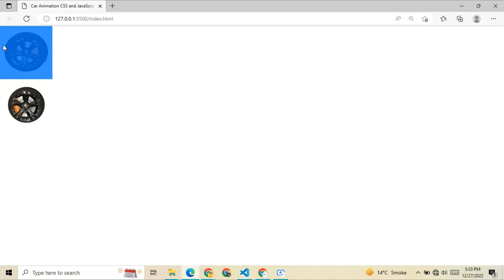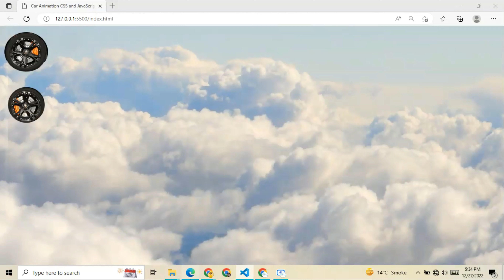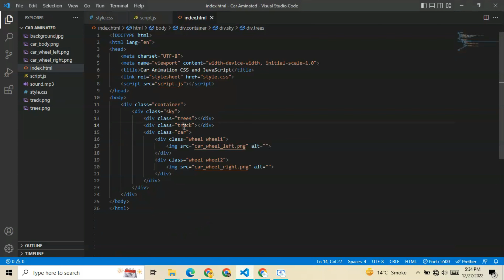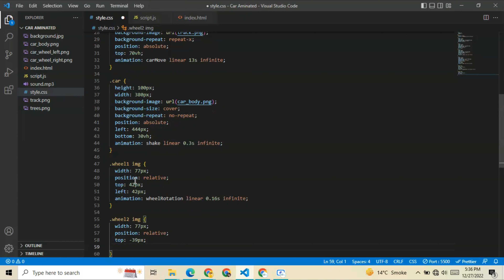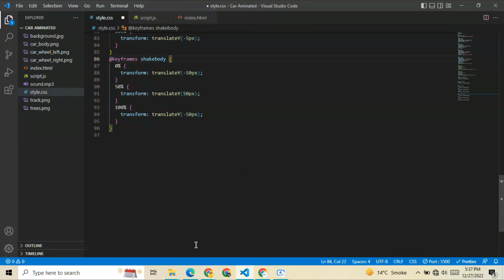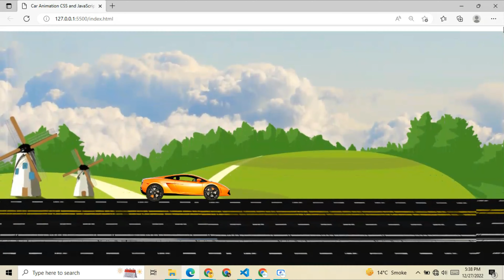Car Animation Using Html and CSS | Moving Car Using CSS Animation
in this video create a car animation game using HTML, CSS, and JavaScript, you will need to use these web technologies to build the user interface, style the game elements, and create the game logic and animation. Here are the general steps you might follow to create a simple car animation game:

Set up the HTML structure for the game. This will involve creating the necessary HTML elements to define the layout and content of the game.

Style the game using CSS. This will involve creating styles for the various game elements, such as the car, track, and other objects.

Add the game logic and animation using JavaScript. This will involve creating functions to handle user input, update the game state, and animate the game elements.

Test and debug the game. This will involve running the game in a web browser and checking for any errors or issues.

mscube tech
car animation